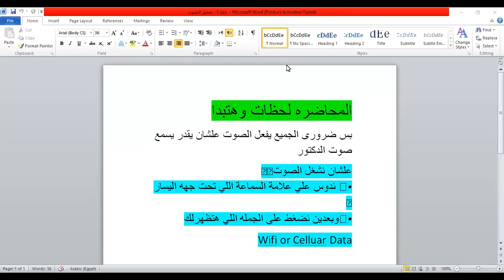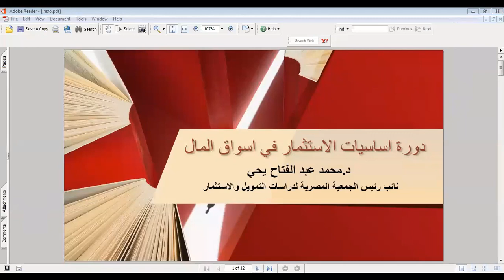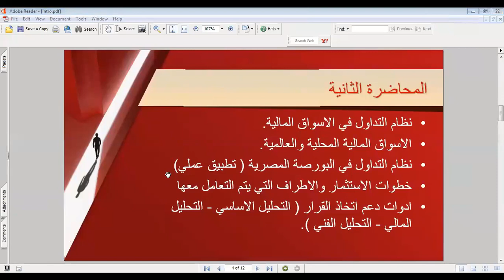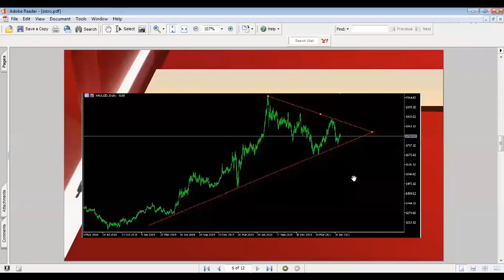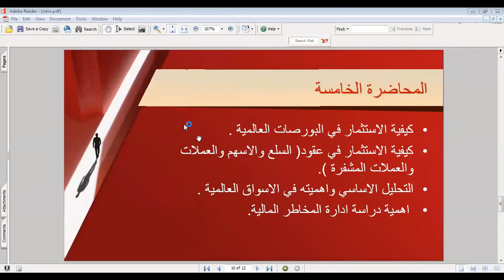دورة أساسيات الاستثمار في أسواق المال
كلمنا علي  ٠١٠٠٨٨٧٧٦٧٧ وعشان تعرفنا أكتر اكتب تذاكرنا ايجيبت او رقم تليفوننا علي الجوجل أو محرك بحث الفيس بوك وهو هيقولك مين احنا وهيديك كل حاجه عننا وعن أراء عملائنا كمان مصريين وعرب وأجانب

وكمــــأن هتشوف البيدچ بتاعتنا وأفضل صور رحلاتنا وفيديوهات جولاتنا
 لمزيد من التفاصيل عننا إنزل تحت شوية في الوصف وهتشوف كل لينكاتنا

لكم جميعا تحياتنا وننتظركم قريبا
تذاكرنا ايچيبت للسياحة والطيران بأسوان
 @Tazakerna Egypt Travel Academy

It's my honor to Experience TazakernaEgypt Travel and Its Founder Egyptologist Tourist Guide Dr. Mohamed Abbasy , So Please subscribe, follow our You tube channel,  like, share our cultural Tourism and Travel Plus Educational and How to o videos and Media (Arabic and English) .
يشرفنــــا متـــــابعتكم أحبائي لقنـــــاتـنا علي اليوتيوب وعمل اشتراك, اعجاب, مشاركة, لجميع ما أعجبكم من فيديوهات وأعمال تصويرية التعليمية والثقافية علي قناتنا ولا تنسوا ضغط وتفعيل الاشعارات بضغط زر الجرس ,واختـــيار جميع الأعمال
.ليصلكم كل ماهو جديد من أحلام برامـــج أعمالنا

 المشاهدين الأفاضل أعضاء القناة الكرام أصدقائي  وزملائي/ تي الغاليين
ده عرض تقديمي لنيل درجة ماجستير ادارة الأعمال باللغة الانجليزية لماده نظم المعلومات الإدارية الترم الثان
من ضمن كورس الساعات المعتمدة لماجستير ادارة الأعمال بالأكاديمية البحرية للنقل البحري وهندسة تكنولوجيا المعلومات
وهو عن أسس ومبادئ برنامج حجز الطيران جاليليو وقد تطرقت لصميم عملنا كاستشاريين حجز طيران والفيديو يخاطب المبتدئين باسلوب سلس وشيق وطلاب كليات السياحة والفنادق قسم الدراسات السياحة بشكل خاص
أرجو منكم متابعته ويسعدني تلقي أراءكم علي الصفحة او علي قناتي المعلوماتية تذاكرنا اكاديمي للسياحة والطيران بتعليق علي الفيديو والـــلايك الهمام

وذلك لتدعيمنا في الاستمرار بعمل المزيد من الفديوهات العلمية المعلوماتية السياحية لكافة طلاب وطالبات كليتي العزيزة كلية السياحة والفنادق

من السائحــــــين من مختلف دول العالم والمصــــريين والعرب ممن تعرفوا علينا وشرفنــــــا بخــــدمتــهم/ن
علي روابــــط البيدج التالي ذكرها  لشـــركتنا تـــذاكرنا ايجيبت للاستشارات السياحية وحجز تذاكر الطيران لجميع أنحاء العالم

المرشد السياحي
محمد عباسي
أســــــــــــــــوان